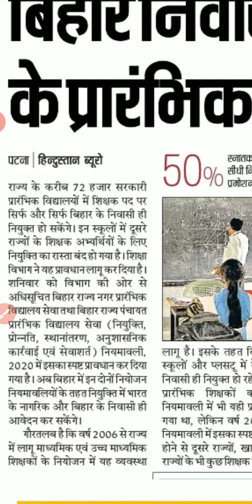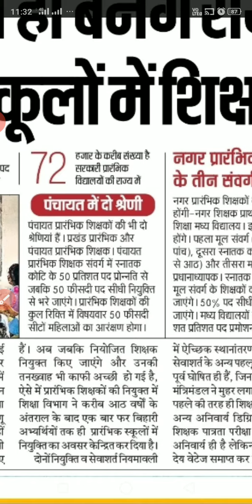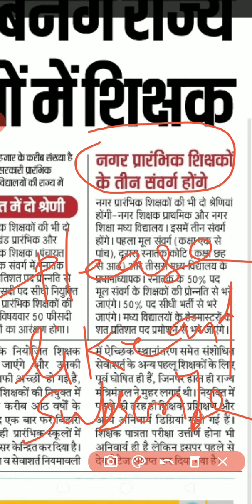बिहार के निवासी ही बनेंगे प्रारंभिक शिक्षक।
बिहार प्रारंभिक शिक्षक नियोजन नियमावली 2020 में किया गया बदलाव।